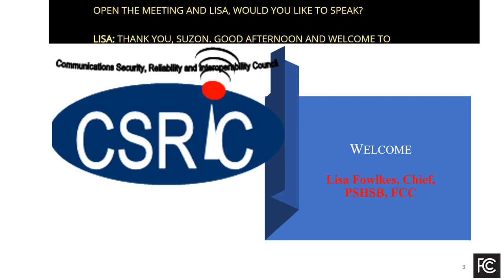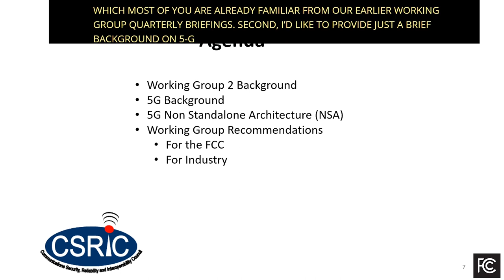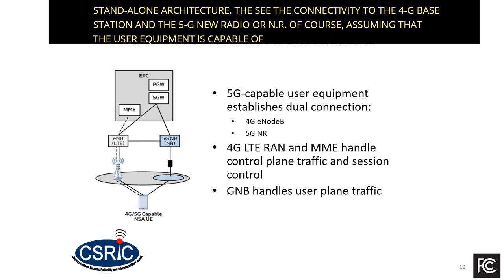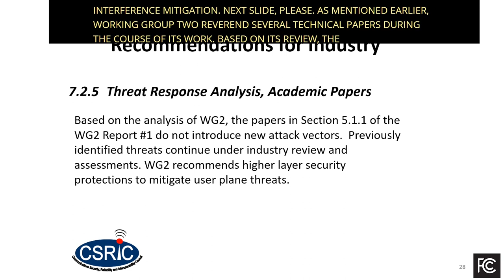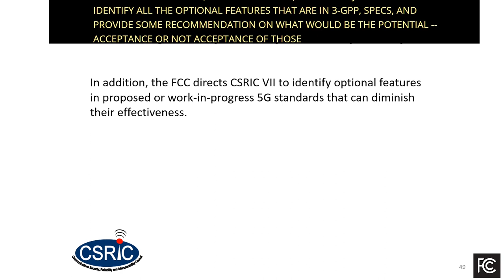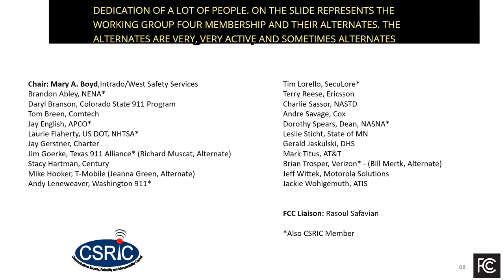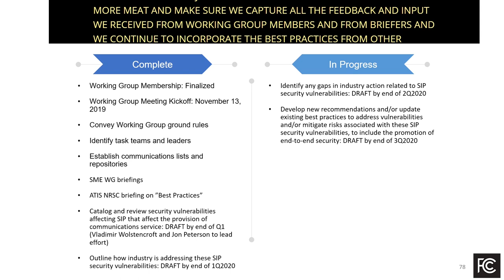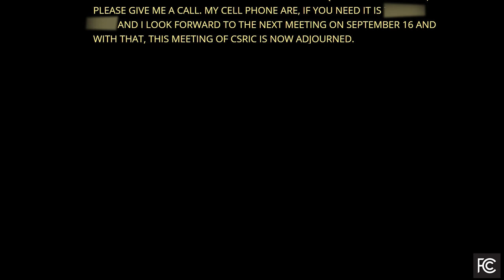CSRIC VII Meeting - June 2020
The Communications Security, Reliability and Interoperability Council VII is a Federal Advisory Committee that will provide recommendations to the FCC regarding best practices and actions the FCC can take to ensure the security, reliability, and interoperability of communications systems. At this meeting, CSRIC VII members considered and voted on a Report on Risks to 5G
From Legacy Vulnerabilities and Best Practices for Mitigation from working group 2. CSRIC VII also received progress updates from its working groups. The meeting was held on June 10, 2020 in a wholly electronic format in light of restrictions on group gatherings and travel related to the COVID-19 pandemic.